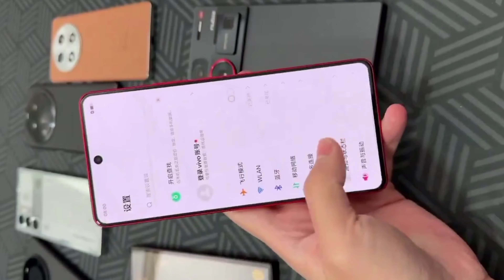iQOO Neo 9 Pro - india Launch Date & Price 🔥 iQOO Neo 9 Pro india Price 🔥 iQOO Neo 9 india Price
fair us